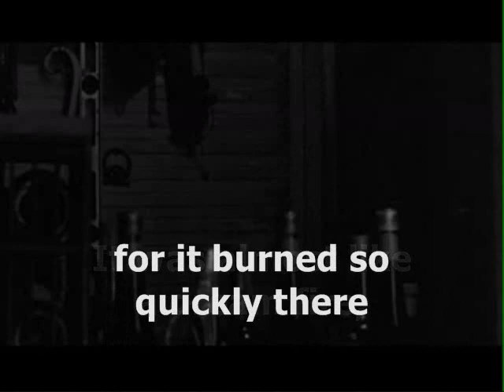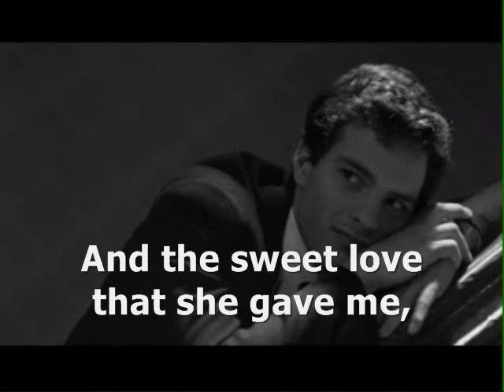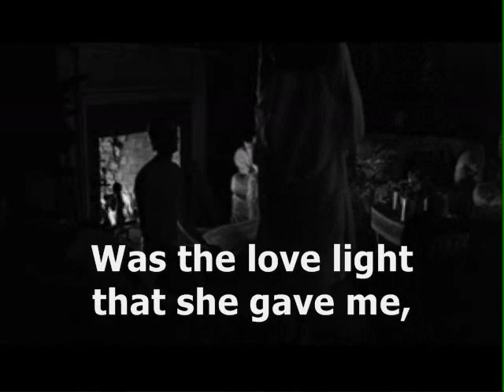Gordon Lightfoot – Fox fire (1966)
Unreleased song from Warner Brothers Publishing Demos recorded from November 1964 through April 1966.  This period overlaps the recording of his first UA album and certain tracks listed here are certainly out-takes from those sessions.
Lightfoot uses nature to act as the setting for a tale of love, as he would continue to do, with outstanding results, in future years.